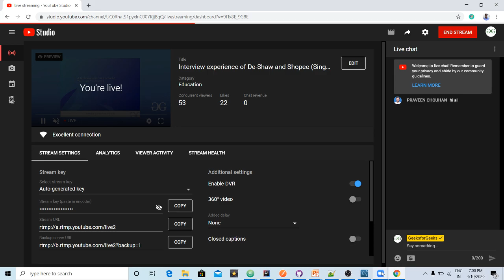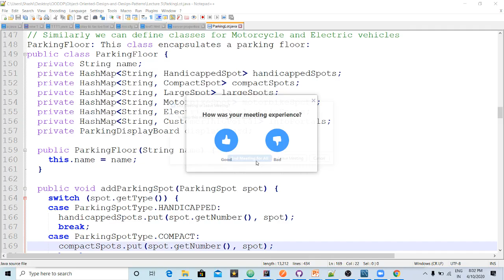Interview experience of De-Shaw and Shopee (Singapore), Tips & tricks for placements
Learn how to crack interviews of top Tech Giants like De-Shaw and Shopee (Singapore) and Tips & tricks for placements.